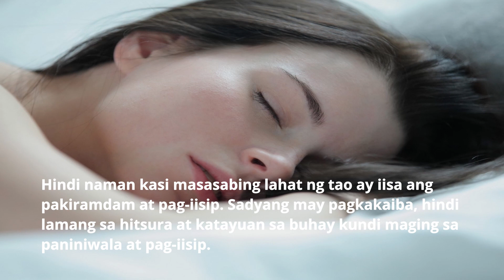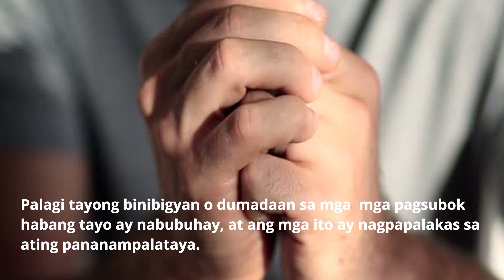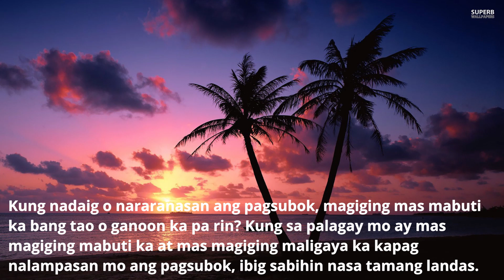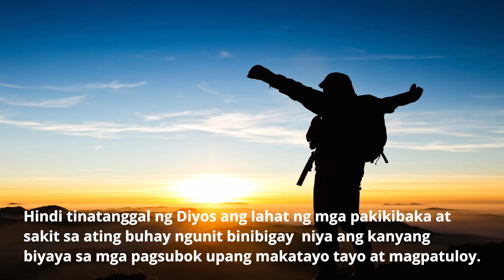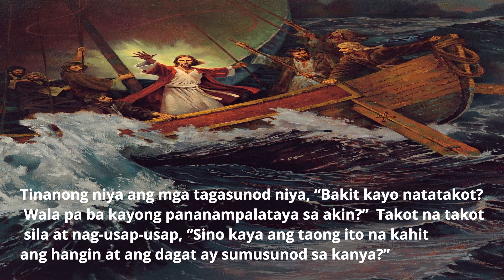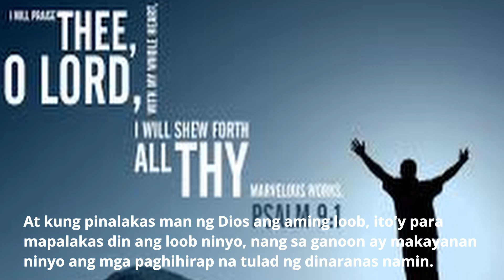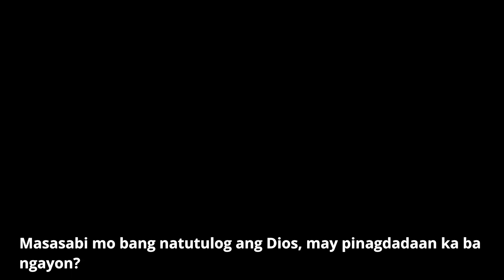ANG MABISANG SOLUSYON SA MGA PROBLEMA AT SULIRANIN? | PANOORIN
Nakatulog ba ang Dios?
May tao ba na walang problema o pinag daanan?
Sadyang may pagkakaiba, hindi lamang sa hitsura at katayuan sa buhay kundi maging sa paniniwala, pagsubok at pag-iisip.
Ito ay Ating Alamin
Ano ang sinasabi ng Bibliya

EFFECTIVE NA SOLUSYON SA
SIMPLENG SOLUSYON
SOLUSYON SA MAKATI AT MABAHONG
Problema
Problema sa Traffic
Isa sa mga problema ng Pilipinas
young Thug Impact live Action
The Secret Life LDR
Top 10 Shocking Twist in Filipino Commercials
beauty and the beast Bestie

from Baguio ( Salad Bowl of the North)